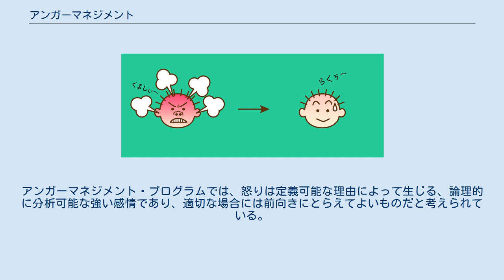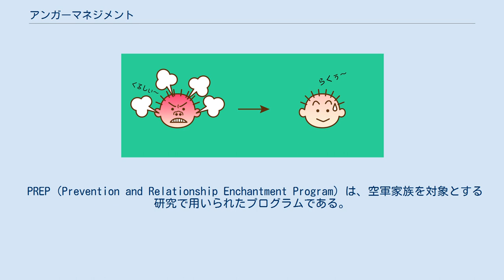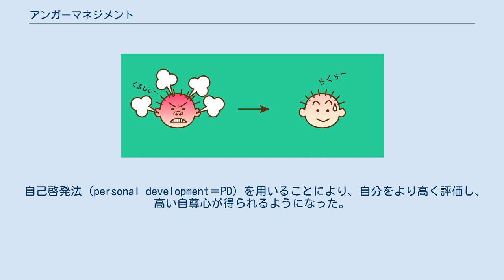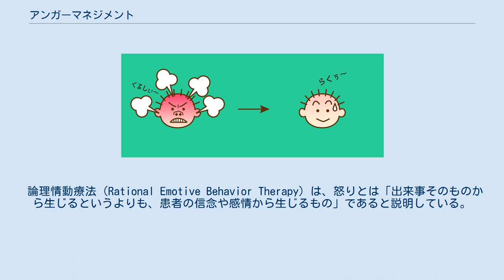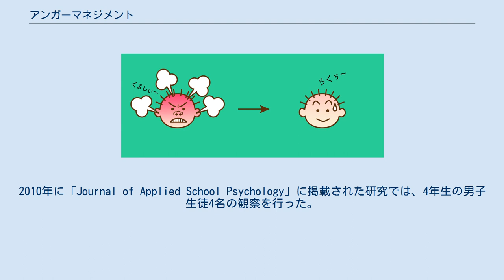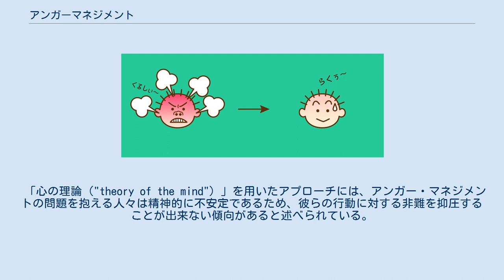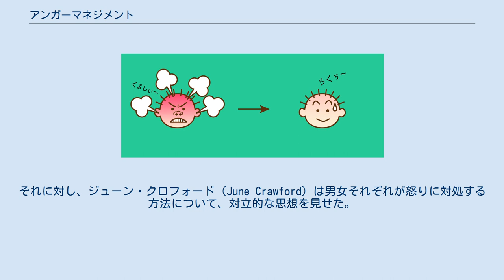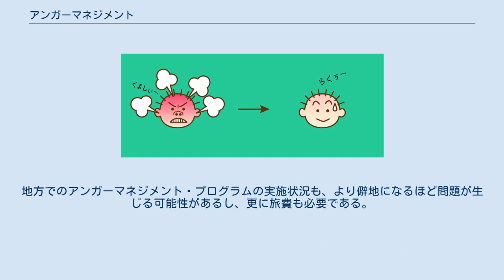アンガーマネジメント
アンガーマネジメントのためのイメージイラストです。
 アンガーマネジメント（Anger management）とは、怒りを予防し制御するための心理療法プログラムであり、怒りを上手く分散させることができると評価されている。
怒りはしばしばフラストレーションの結果であり、また自分にとって大事なものを遮断されたり妨害された時の感情でもある。
怒りはまた、根底にある恐れや脆弱感に対する防衛機制でもある。
アンガーマネジメント・プログラムでは、怒りは定義可能な理由によって生じる、論理的に分析可能な強い感情であり、適切な場合には前向きにとらえてよいものだと考えられている。
 「怒りは誰もが経験する感情だ。怒りが重大な懸念事項となるのは、それがあまりにも頻繁に、強烈に、長い時間、発生し続ける場合だけだ。」- レイモンド・W・ノヴァコ（1984年） 「怒ることは誰にでもできる。ただ怒るのは簡単なことである…しかし適切な相手に、適切な程度に、適切な場合に、適切な目的で、適切な形で怒ることは容易ではない。」- アリストテレス アンガーマネジメントの究極の目標は、怒りが深刻な問題にならないように上手く制御し、管理することである。
怒りとは、何かに反応して呼び起こされる強い感情である。
怒りの問題は、扇動する（そそのかす）側と扇動される（そそのかされる）側がどちらも対人関係において自制心を保つ技術や社会的技術をもたないために生じる。
このような人々に対しては、怒りへの反応を訓練することにより、怒りが必要だと反応するのではなく、怒りは不要であり不快であると感じるようにすることができる。
怒りのスイッチを切る方法としては、見なかったことにすること、または許すこと等がある。
十分な睡眠、運動、正しい食事も怒りを予防する上で有効である。
上手くアンガーマネジメントができない人々を治療する専門家としては、作業療法士、精神衛生カウンセラー、薬物およびアルコール・カウンセラー、ソーシャルワーカー、心理学者、精神科医などが存在する。
 怒りの負の影響は歴史を通じてずっと観察されてきた。
古代の哲学者、宗教家、そして現代の心理学者たちは、一見抑えがたく思われる怒りに対処するための助言を行ってきた。
In de Ira や Seneca the Younger（紀元前4世紀－西暦65年）は、怒りやすい人々に対し、対立的な状況における先制防御、他者視点取得（相手の立場にたって考えること）、そして怒りを増長させないことなどを助言している 。
他の哲学者たちは、セネカとガレウスの教えを反復し、怒りを抑える手助けとなる師を得るよう推奨している 。
中世では、神が自制の理想像として、また怒りによって引き起こされた論争を調停する者として機能していた。
また、地方統治者が民間人の怒りを仲裁するといった話も聖人伝に多く記載されている。
中でも有名なのが、アッシジの聖フランチェスコとグッビオの比喩的な狼の物語である。
 現代では、「怒りを制御する」という概念は心理学者の研究に基づいたアンガーマネジメント・プログラムに応用されている。
古典的な精神療法に基づいたアンガーマネジメントによる介入は、1970年代から始まっている。
例えばノヴァコ（Raymond Novaco）は、認知行動療法（Congnitive Behavioral Therapy, CBT）による介入を用いて不安治療に成功したドナルド・マイケンバウムの影響を受け、アンガーマネジメントのためのストレス免疫訓練の内容を修正した。
ストレスと怒りはよく似ているため、そのような修正を行うことにより、治療を成功させる分岐点を設けることができた。
ストレスと怒りは、どちらも外的刺激から生じ、内部プロセスにより調整され、適応または不適応のどちらかの形で表現される。
マイケンバウムと後のノヴァコは、患者の総合的な健康状態を向上させるため、怒りに関連した感情を経験させるという各プロセスを用いた。
 薬物中毒、アルコール中毒、精神障害、生化学的変化、PTSD（心的外傷後ストレス障害）により、他者に対して攻撃的に行動する人格となる可能性がある。
攻撃性に直面した時に自らを制御できる高いスキルを持っていなければ、望ましくない結果が生じかねない。
このような問題は怒りが増大した際に生じることが多いが、あまり知られていないその他の原因によって負の行動をとる場合もある。
例えば長期的な怒り、または激しい怒り、フラストレーションによって頭痛、消化不良、高血...